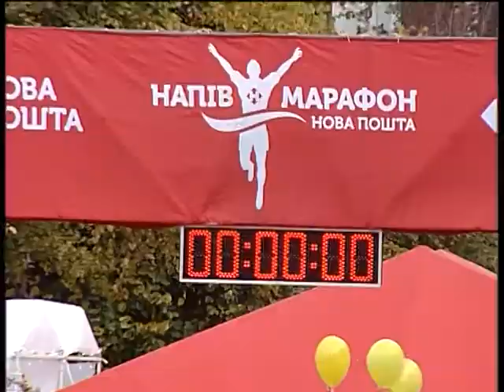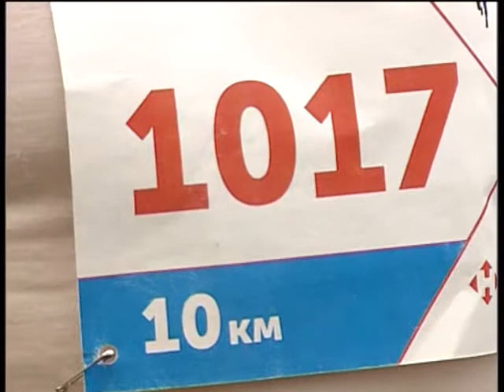На пульсі спорту на 23 10 17